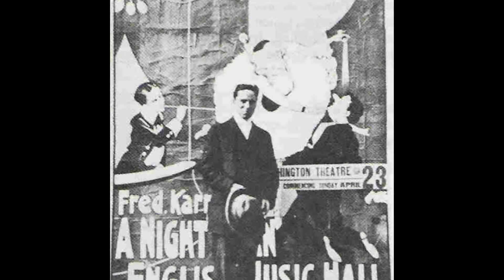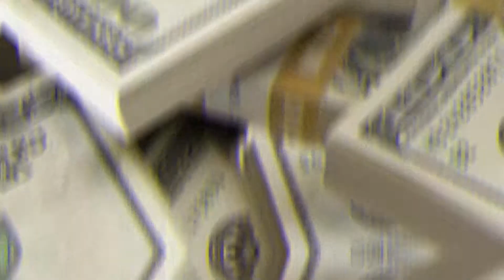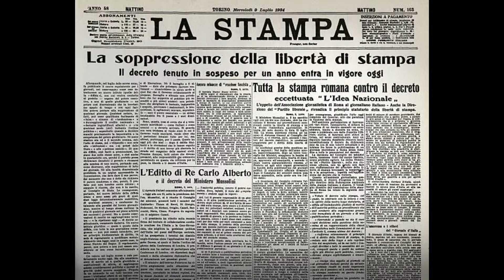WHO STOLE (CHARLIE CHAPLIN'S) DEAD BODY? چارلی چیپلن کی لاش کس نے چرایئ؟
BACKGROUND SOUND TRACK.